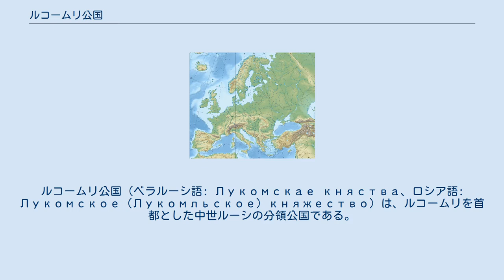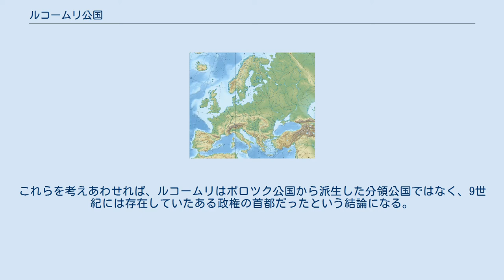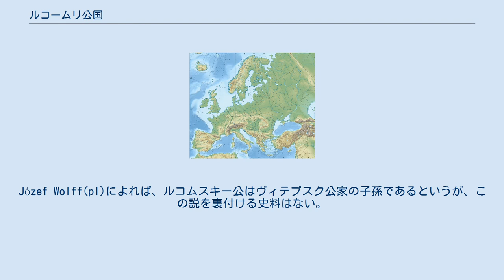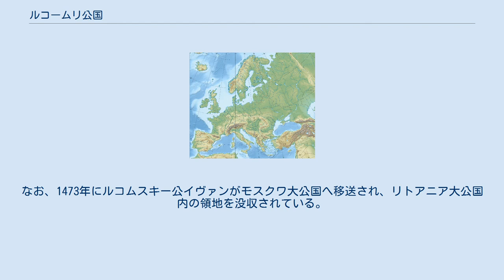ルコームリ公国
ルコームリ公国（ベラルーシ語: Лукомскае княства、ロシア語: Лукомское (Лукомльское) княжество）は、ルコームリを首都とした中世ルーシの分領公国である。
ルコームカ川(be)、ルコームリ湖(ru)付近に位置した。
ただし詳細な国境線に関しては史料上に記録がない。
 P V M IZ D L O K G S KI T N ポロツクとその分領公国 P：ポロツク公国 V：ヴィテプスク公国 L:ルコームリ公国 D：ドルツク公国 O：ロゴジュスク公国 M：ミンスク公国 IZ：イジャスラヴリ公国 G：ゲルツィケ公国 K：クケイノス公国 周辺の主な公国 S：スモレンスク公国 KI：キエフ公国 N：ノヴゴロド公国T：トゥーロフ公国 （ポイントは首都の位置のみ。国境線は2014年現在） かつて、L.アレクセーフ(ru)は、ルコームリが分領公国の首都となったのは、ポロツク公フセスラフの曾孫の一人がルコームリを所有していたときであるという仮説を提唱した 。
しかしこの仮説は、完全には否定できないものの、史料上に同様の言及はみられない。
また、考古学的データは、ルコームリの最盛期はフセスラフの曾孫たちの生存した12世紀末から13世紀初頭ではなく、フセスラフの子や孫たちの生存期間にあたる11世紀から12世紀前半であることを示している。
そして、フセスラフの子や孫の世代で著名な人物の中には、ルコームリの統治者と推定される人物は見当たらない。
これらを考えあわせれば、ルコームリはポロツク公国から派生した分領公国ではなく、9世紀には存在していたある政権の首都だったという結論になる。
また、この政権は、ポロツク公国のボヤーレ（貴族）の中から選ばれ、派遣されたナメストニク（代官）によって掌握されていた可能性が高い。
一方、L.ヴォイトヴィチの説によれば、ルコームリ公国は1101年に、フセスラフの子のロスチスラフの所有する分領公国として成立したとされる。
 おそらく1170年代には、ヴォロダリ・ヴァシリコヴィチという人物がルコームリ公位に就いていた。
13世紀にはポロツク公国と共にリトアニア大公国の一部となった。
また13世紀のリトアニア大公国内においては、何人かのルコムスキー公(ru)という貴族に関する言及があるが、彼らの祖先とルコームリ公国との関連は不明である。
Józef Wolff(pl)によれば、ルコムスキー公はヴィテプスク公家の子孫であるというが、この説を裏付ける史料はない。
なお、ルコムスキー公たち自身は、自分たちの起源をリトアニア大公アルギルダスの子のアンドリュス（1386年からルコームリ公。他にプスコフ公・ポロツク公。）であると自称していたが、この系譜の確証に足る史料もまた存在せず、現時点ではこの血縁関係は否定されている。
なお、1473年にルコムスキー公イヴァンがモスクワ大公国へ移送され、リトアニア大公国内の領地を没収されている。
 ^ Алексеев Л. В. Полоцкая земля // Древнерусские княжества X — ХШ вв. М., 1975. — С. 223. ^ a b c Лукомль і Лукомльская воласць // Гістарычна-археалагічны зборнік. № 4. — Мн., 1994. — С. 161—186. ^ Войтович Л.Рюриковичі. Ізяславичі полоцькі // Князівські династії Східної Європи (кінець IX — початок XVI ст.): склад, суспільна і політична роль. Історико-генеалогічне дослідження— Львів: Інститут українознавства ім. І.Крип’якевича, 2000.— 649 с.